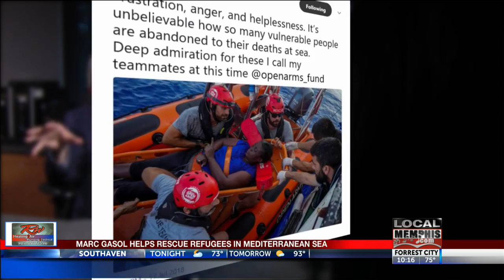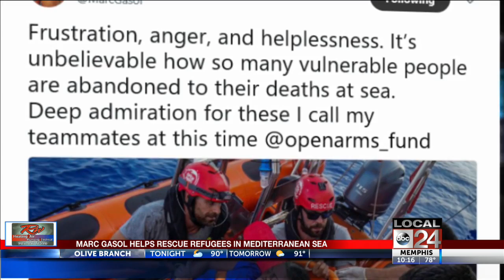Marc Gasol Joins Rescue to Help Refugees in Mediterranean